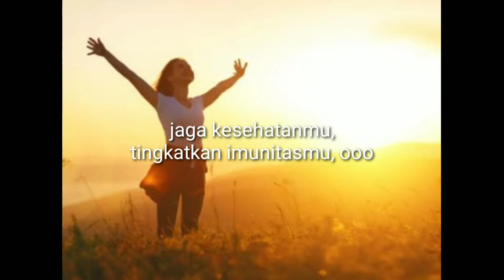Lagu Kampanye Perangi Virus Corona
Ciptaan/vokal by Franky Tumbol